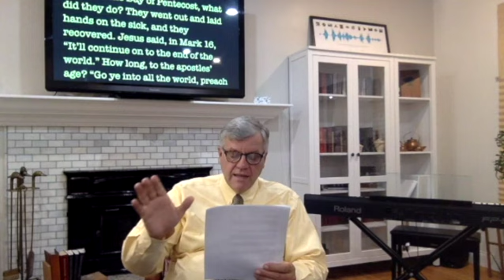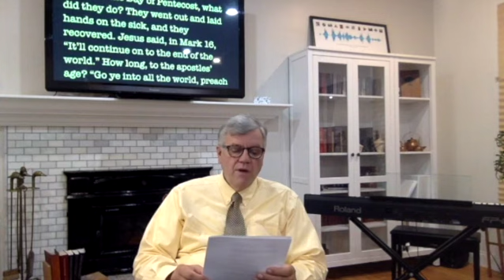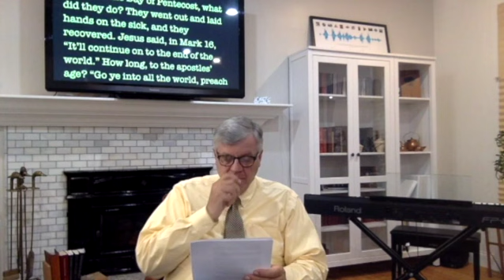SPN 24 07 2021 Las Águilas Reuniéndose, Carta del Tabernáculo Branham & Joseph Branham